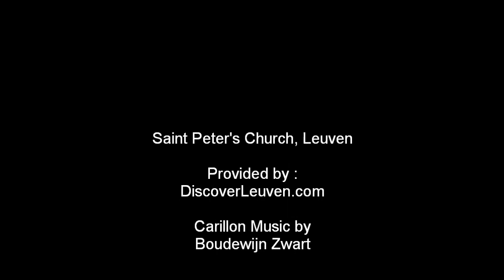Saint Peter's Church, Leuven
Construction of the present Gothic Saint Peter's church in Leuven was begun approximately in 1425, and was continued for more than half a century. You can view the splendid 'Last Supper' by Dirk Bouts, among other art works.